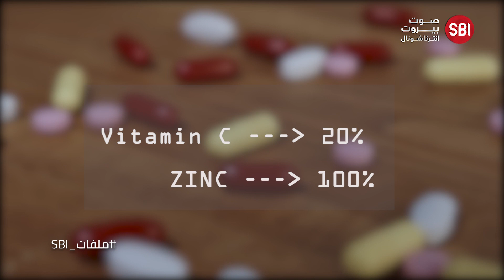في ملفات SBI الفيتامينات والمكملات الغذائية والمعادن ، هل تعزز المناعة ضد كوفيد ١٩؟